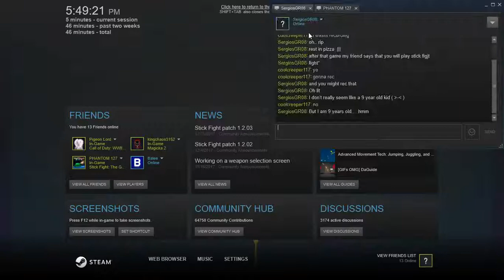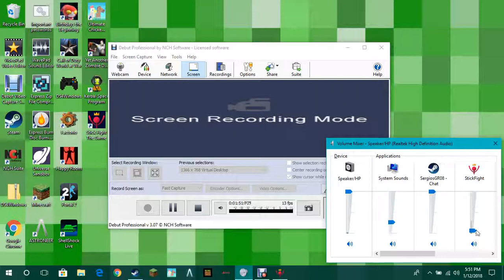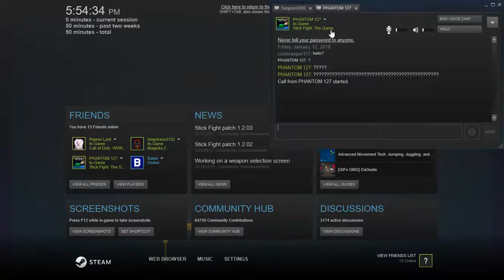Stick Fight The Game ep 1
woo new series still with the audio bug that i hope isnt too bad